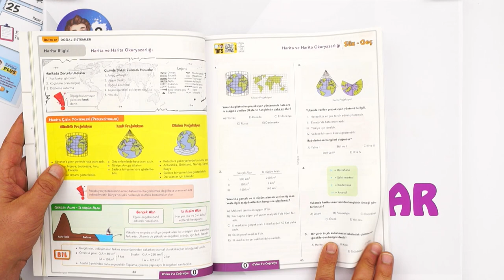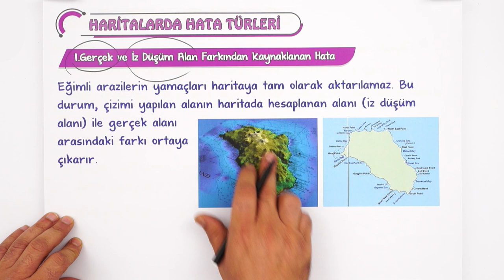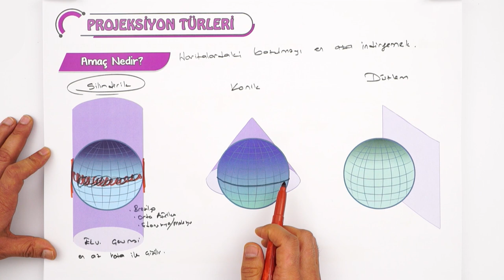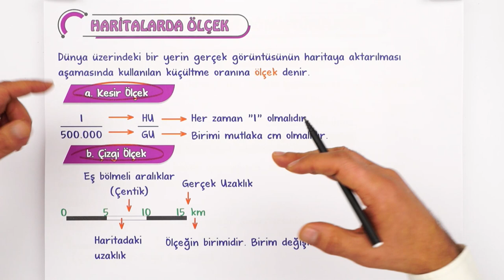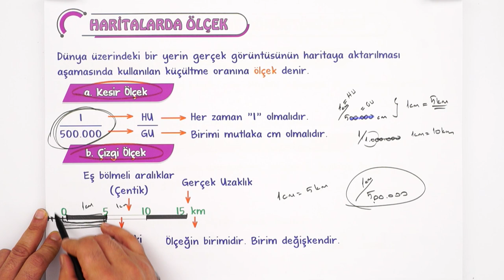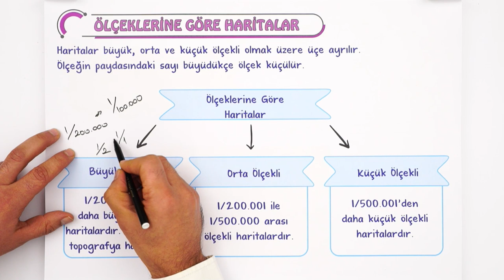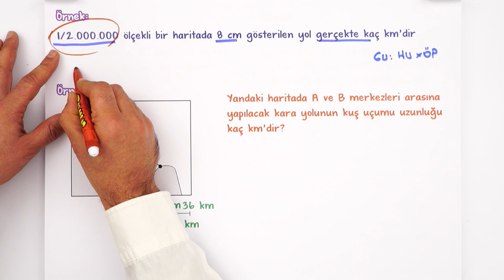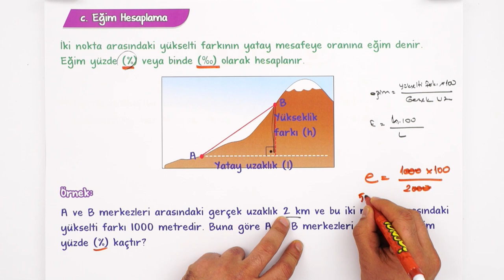Harita, Ölçek ve Hesaplamalar | Tek Videoda Anlatım | 9.Sınıf Coğrafya #2023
Konuyu Pekiştirmeyi Unutma 👇
Yepyeni bir dönemde daha seninleyiz! Sene boyunca; canlı yayınlar, konu anlatımları ve soru çözüm videolarıyla, Tonguç yanında! Dersimiz coğrafya in önemli konularından "Harita, Ölçek ve Hesaplamalar ". Hazırsan öğrenme garantili videomuzla başlıyoruz! 😎